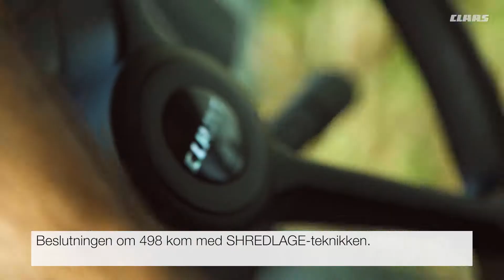JAGUAR på arbejde i Frankrig.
For maskinstationsejeren Jean-Marie Dubois fra Frankrig er den nye JAGUAR en teknisk nyskabelse!

Hans familie holder fast i mærket, fordi maskinerne er pålidelige over lang tid. De har kun brug for lidt service og yder et førsteklasses arbejde.